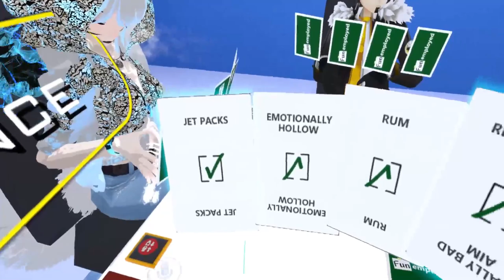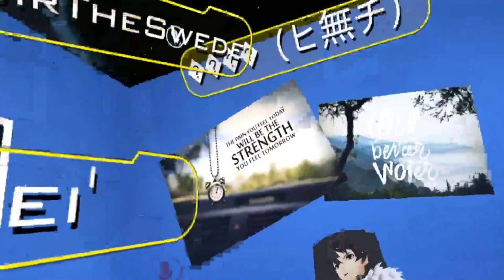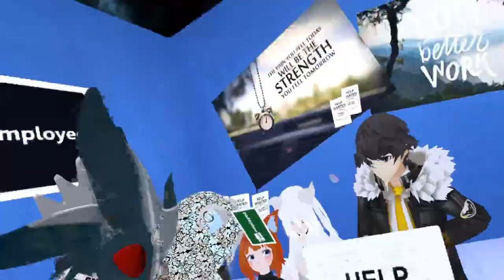VR CHAT ♥ MARRYC WENT TO A DARK PLACE, DUSK BEING UNWHOLESOME, AND WE PLAY FUNEMPLOYED!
The Official FluffyBunnz Discord server World of Fluff is now up! Join the Fluffies! ♥

If you would like to see more consider following me on Twitch!